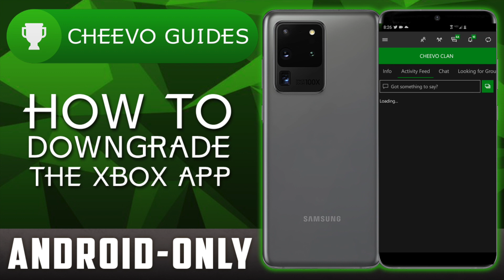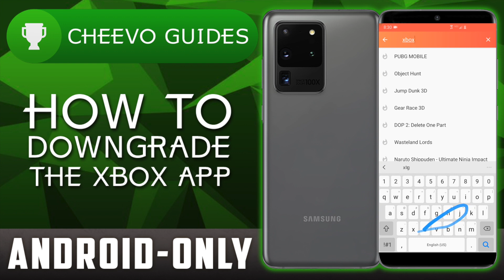How to Downgrade The Xbox App (Get Back The Achievement Feature + More) **ANDROID ONLY**